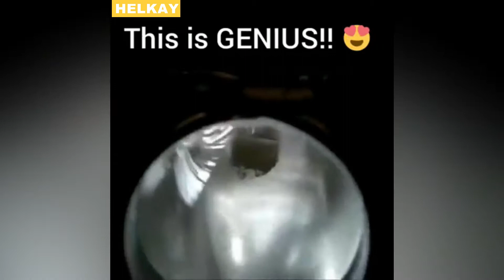Helkay-DUST CLEANING SWEEPER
🌈A reliable cleaning tool 🌈
🌟 FLEXIBLE DESIGN&ONE SIZE FITS ALL&TIME-SAVER